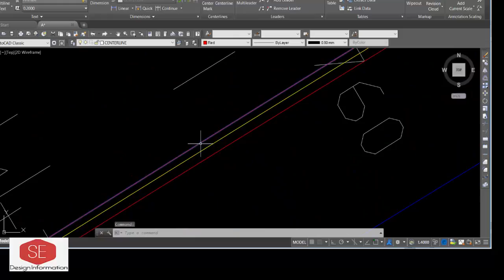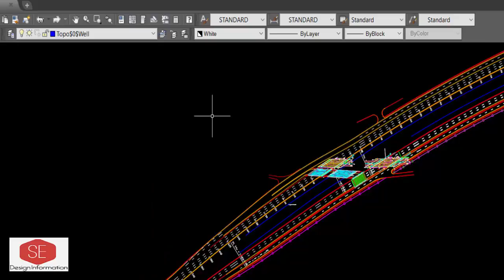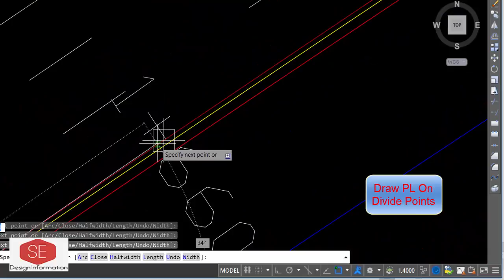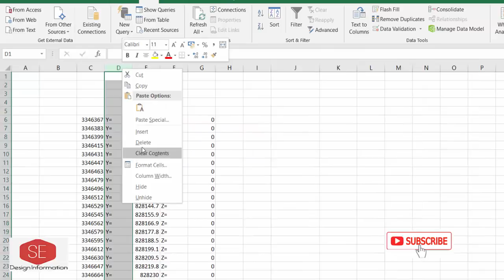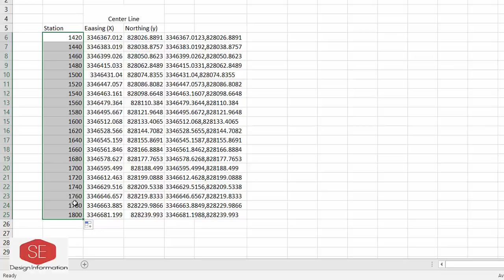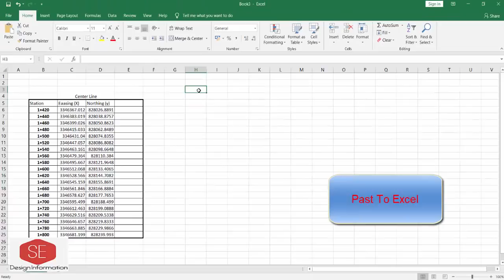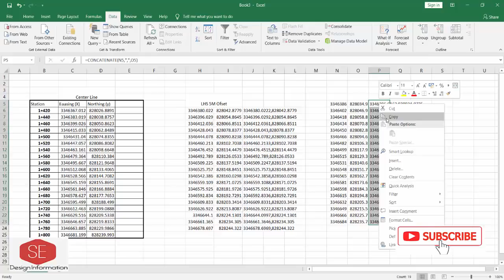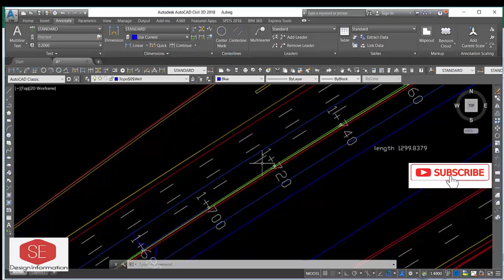Coordinates ( Data Extraction) From Auto CAD To Excel With Divide Command. Road Center, Curve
Using this Method, you can do your Working very Easily.
Road Center Line and their Offsets coordinates Export Into Excel and Create Table and Print Out.  With out any Calculations
 Save The Time. And go to the site and complete your Field work.